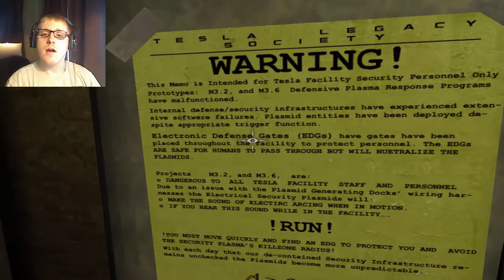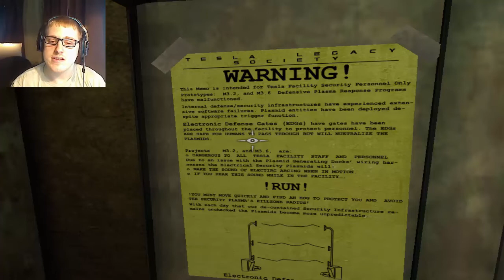SHOULD NOT HAVE TOUCHED THAT|Tesla Effect: A Tex Murphy Adventure #9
As we break into the Tesla legacy Society we learn more about Tesla...and we probably shouldn't be touching things